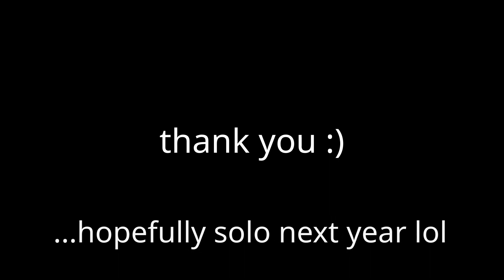Geometry Dash | Late 2022 Megacollab Parts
To make up for my lack of solo level this past year, I made a video showing every single thing I've finished since September. I've held off on uploading them previously as uploading three second long videos isn't exactly my thing and recording decent-quality footage on my laptop is strangely difficult.

As you've probably noticed, there's a few Recrystallize parts. Like, a lot. The last half of the year was spent primarily on getting the level finished. This meant a lot of extending and quick building. The goal was to have the level released around November, but that obviously didn't happen. I'll probably talk more about the building process if I ever upload a video of the level.

The parts:
0:00 - Recrystallize by GrenadeofTacos w/ Nahuel2998
Finished September 20th. This part was a lot of work. The original design was about two structures and some pulses, and I spent a few days studying Nar's style just to make sure everything I built looked correct. The wave part was probably the hardest to make fit, and I'm happy that I was able to make it work.
0:08 - The 405 Incident by TheLasaga
Finished September 25th. I got inspired by the album art to make this simplistic design. The intended theme of the part was a city under construction, but the only thing relating to that in the album art was a building. Getting the odd color choices to look good was also fun.
0:17 - Studio 54 by ThePipeline
Finished October 29th. A gameplay part for a speed collab. I went for a more portal-dense style as the parts around it were also similarly dense. I made the structuring to as open as possible to hopefully offset the strange gameplay. The decorator for this part did a good job, check out the finished level if you can!
0:23 - Recrystallize by GrenadeofTacos
Finished November 26th. This part had a lot of builders drop and I was getting tired of it, so I went and took half of the part for myself. This section of parts were very effect-centered, so I wanted to continue that trend. I knew I wanted the part to center around lasers but didn't have an idea of what the design should be. After putting down some ideas, I asked Grenade for some help. He built a bit of air decoration, but said that the default blocks stood on their own well enough. This part was pretty fun to make, but I can see why people dropped the part. Lots of camera movement.
0:33 - Operation Evolution by Halzion
Finished December 8th. I started this part in March, meaning it took over half a year to finish. Sorry to the host. A lot of it was due to a lack of ideas, turns out coming up with original "looks like 1.9" designs is difficult. I eventually felt bad and spent some time grinding out this part. A lot of that time was spent on the air decoration. It's pretty generic and overall messy, but those traits fit this level anyways.
0:42 - Rock n Roll by Great
Finished January 1st. I also held onto this part for a strangely long time. Originally I felt blocked due to the giant slopes that built this part, but I came up with some ideas while decorating a completely unrelated part. This overall took about two days, after finishing one structure the rest fell into place. I tried to do something fun with the pulses, but I really wished I could've made them more intense to fit the oncoming drop.
0:47 - Recrystallize by GrenadeofTacos
Finished December 7th/January 1st. This part was built after I felt like the level ended on a weird part of the song. Unfortunately, there was a long period of time before a natural song end occurred, so this part was quickly built as filler. If you look closely at the level, the background is actually copied from an earlier transition. The constellation obstacles were copied from the original endscreen too. You can't see that though. The text was partially a joke because Grenade wanted text and also wanted me to plan it. I insisted that he plan it and he did so using the text objects. So I traced those. The tracing took around four hours and is the only reason I am including this part in the video.
0:56 - Thanks for watching :)

505 by Arctic Monkeys
Like A G6 by Far East Movement and more
Rock n Roll (Will Take You to the Mountain) by Skrillex

Also sorry for the lower-quality upload. For some reason, 1.9 was refusing to play in 1440p and some parts looked off on the main version of the game. This was the compromise.
This will probably be the only video I do in this format, I wasn't expecting to have so many parts done with no other levels.